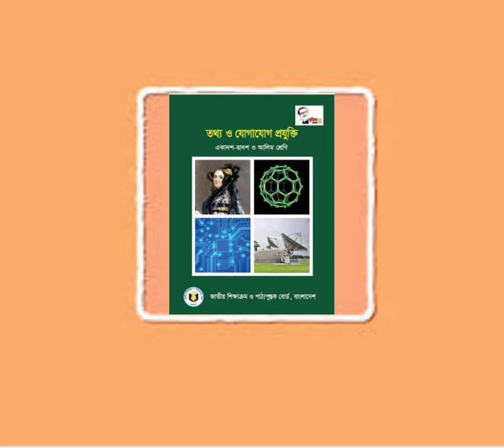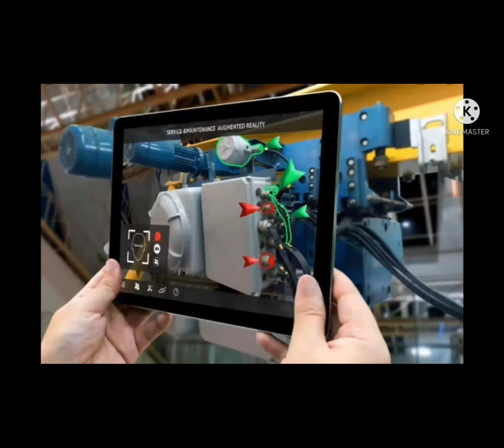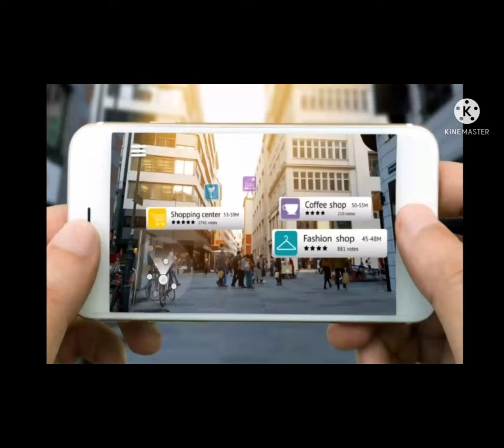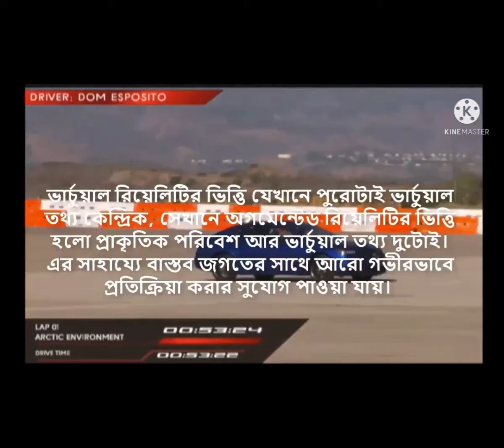শ্রেণিঃ একাদশ –দ্বাদশ বিষয়ঃ তথ্য ও যোগাযোগ প্রযুক্তি অগমেন্টেড রিয়েলিটি